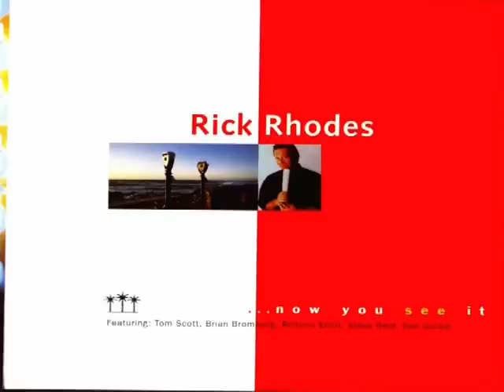Rick Rhodes - The First Move (1994) Westcoast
"Now You See It (1994)"